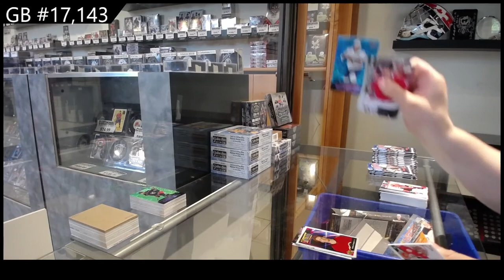20-21 UD Series 1, 20-21 UD Series 2 & 20-21 UD Extended Hockey Retail Box Break - C&C GB #17,143